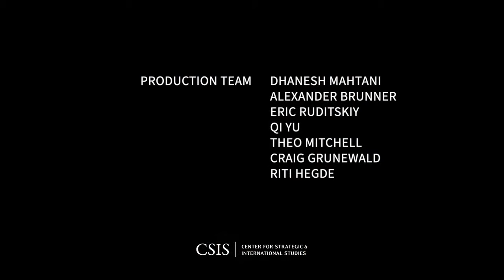A Fireside Chat with Dr. Raj Panjabi on the National Biodefense Strategy and Implementation Plan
Please join the CSIS Commission on Strengthening America’s Health Security on Wednesday, October 19, from 10:00 am to 11:00 am ET, for a fireside chat with Dr. Raj Panjabi, Special Assistant to the President and Senior Director for Global Health Security and Biodefense at the White House National Security Council. J. Stephen Morrison, Senior Vice President and Director of the CSIS Global Health Policy Center, will join Dr. Panjabi to explore the Biden administration’s evolving approach to national biodefense, pandemic preparedness, and global health security.

This event is made possible by the generous support of the Bill & Melinda Gates Foundation.